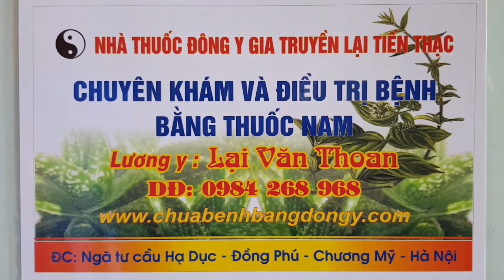CÁCH CHỮA KHỎI GÃY XƯƠNG ĐÙI SAU MỔ PHẪU THUẬT VÍT ĐINH VÀ GÃY XƯƠNG ĐÒN BẰNG THUỐC NAM